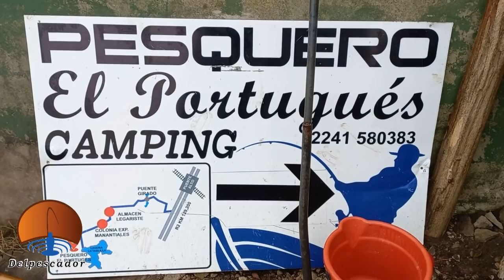Pesca de pejerreyes en Las Tablillas Pesquero El Portugues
Pesquero El Portugués - Laguna Las Tablillas. 400 metros para pesca de costa. Bajada de embarcaciones, alquiler de botes con o sin motor, guias de pesca. Facebook: Pesquero el portugués - Laguna Tablilla